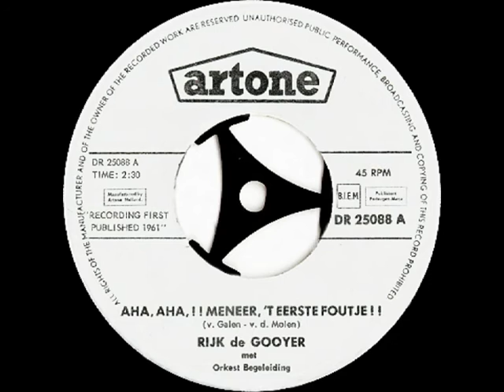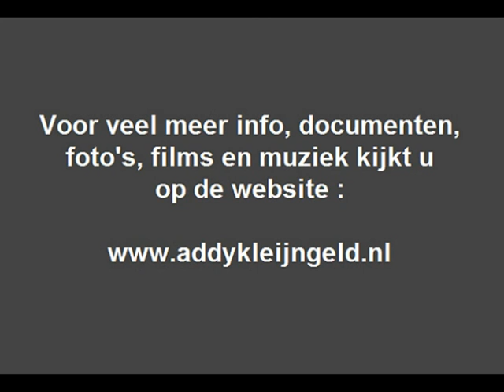Rijk de Gooyer - Aha ... aha ... meneer, het eerste foutje ! ( 1961 )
Een nummer op verzoek, het is er eentje met de ( vreemde ) titel "Aha ... Aha ... meneer, het eerste foutje !" gebaseerd op de uiterst populaire spelshow, onder de noemer "Een kwartje per seconde" gepresenteerd en bedacht door Lou van Burg.

"Aha, het eerste foutje" is een vaak terugkerende kreet van Lou van Burg, het werd uitgezonden in de jaren 1960/1961 en was de Nederlandse variant van de Oostenrijkse spelshow "Jede sekunde ein schilling" wat eveneens bedacht en gepresenteerd werd door diezelfde Lou van Burg, de eerste uitzending was 10 april 1960, bij de AVRO.

Het was een uitermate melige spelshow, waar je als deelnemer bekogeld werd met taarten en pannenkoeken ( bedenk het maar ) en er kon inderdaad een kwartje per seconde verdiend worden, zolang de ( eveneens ) melige vragen maar goed werden beantwoordt.

De kwis was bij de Nederlandse kijkers bijzonder populair, alle onderdelen van de kwis ook, maar het zogenaamde "buitengebeuren" ( een locatie buiten de studio ) sprong er wel speciaal uit ..

Het geheel bracht Rinus van Galen en Henk van der Molen ( ooit de partner van Martine BIjl ) ertoe om er een liedje van te maken, dat is aardig gelukt en in 1961 werd het door Rijk de Gooyer op plaat gezet bij de firma ARTONE.

Het staat hier nu op verzoek, maar natuurlijk voor iedereen, te beluisteren .. de bijgaande foto toont ons quizmaster Lou van Burg met twee kandidaten tijdens de bewuste kwis.

De televisie ten huize van Addy Kleijngeld, aan de Noord Koninginnewal 21 te Helmond, zal ongetwijfeld wel eens afgestemd hebben gestaan op Lou van Burg en zijn fratsen ...

Uitvoerende : Rijk de Gooyer ( 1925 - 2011 )

Tekst en muziek : Rinus van Galen / Henk van der Molen

Jaar van opname en uitgave : 1961

Uitgave : ARTONE grammofoonplaten

Plaatnummer : DR 25088 A ( zie hoes + label )

Orkestleiding : Rinus van Galen

Opnameleiding en produktie : Lion J. Swaab